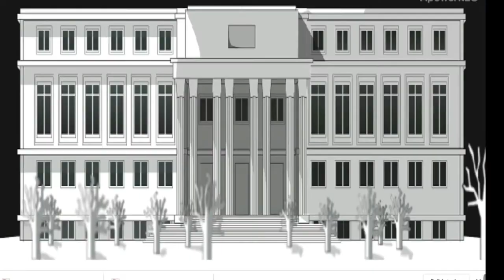La Casa de Papel Animation Remix Music